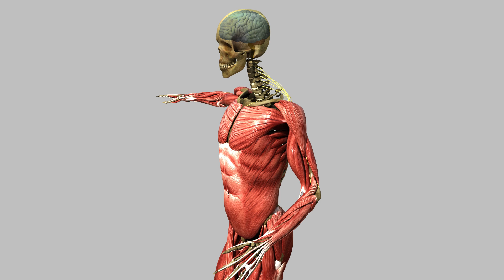Muskeldystrophie HG schwarz 50Prozent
just an example